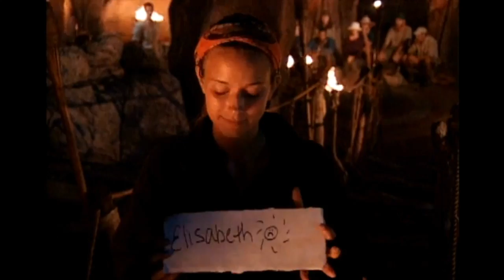Survivor: The Australian Outback - Jerri Blindsided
Jerri Manthey: 8th place, Season 2